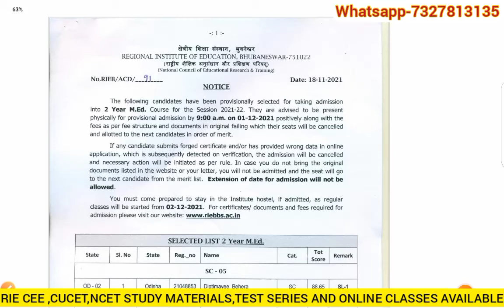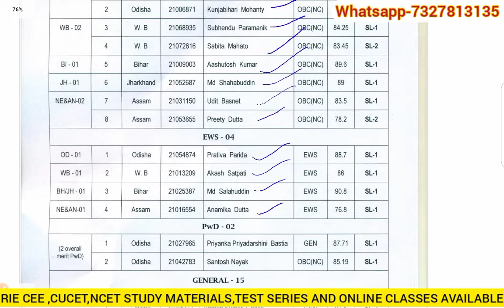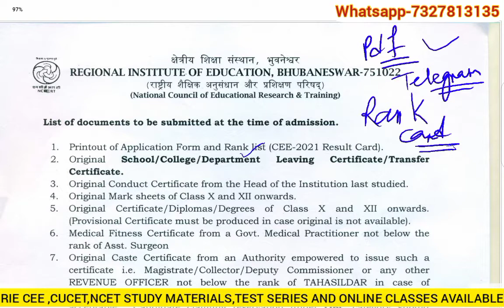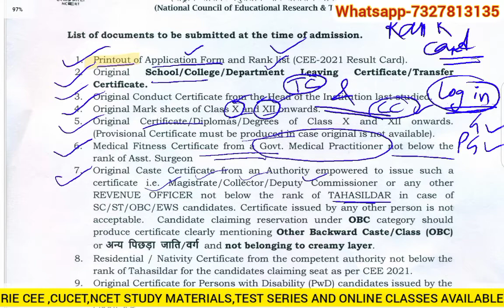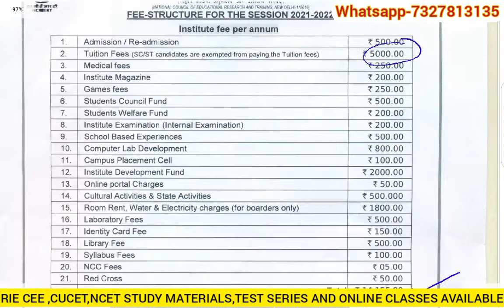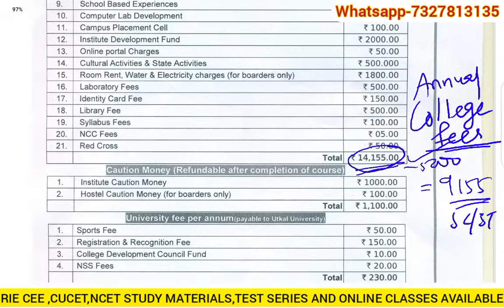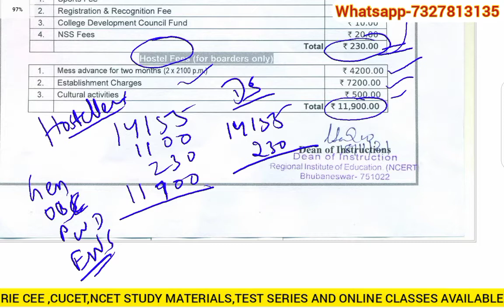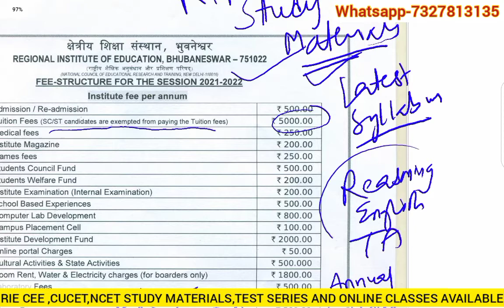RIE CEE 2021 || M.ED SELECTED LIST || RIE BBSR || DATE OF ADMISSION,FEES & DOCUMENTS TO BE UPLOADED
NCERT RIE CEE 2021(by DCS LEARNING)
For helping Aspirants from all over India.
Initiative by DCS LEARNING (YouTube Channel)